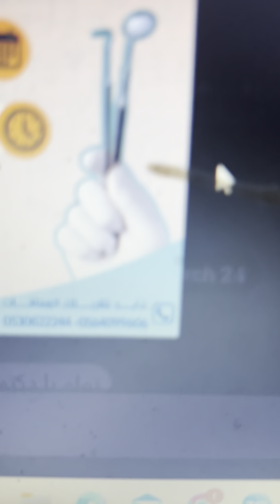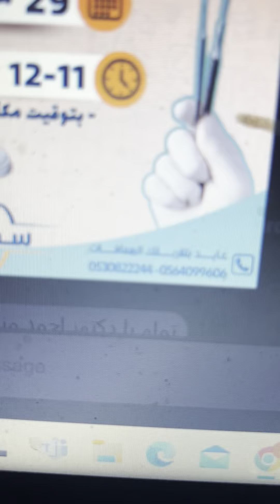محاضره مجانيه هتكون يوم الجمعه القادم اللي حابب يحضر